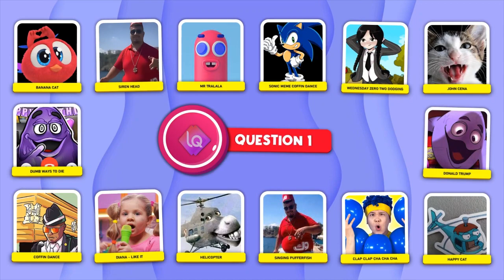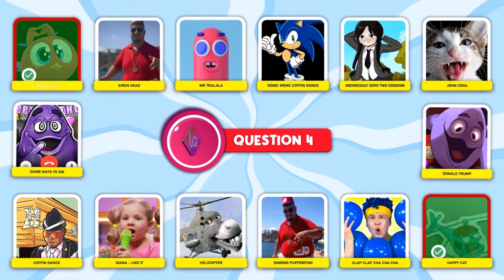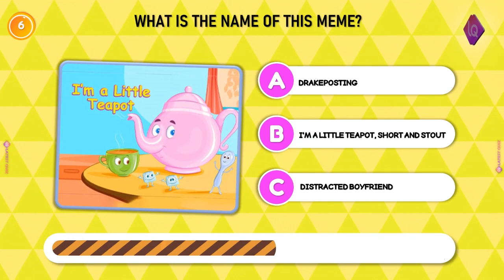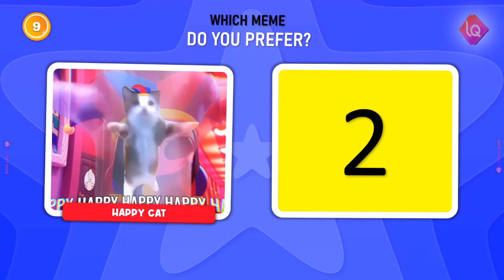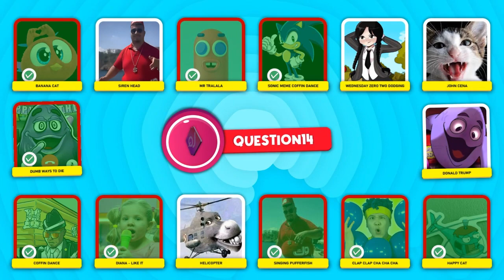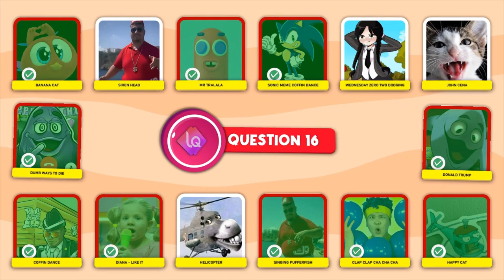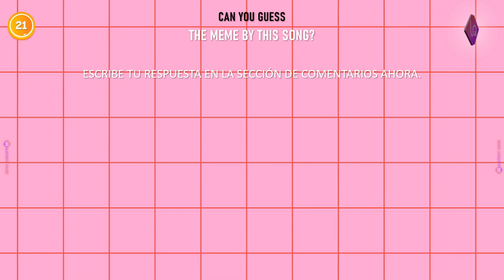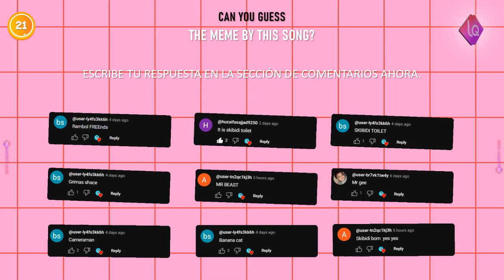GUESS MEME & WHO'S SINGING | 🎤🎵🔥Skibidi Toilet, TV Woman, MrBeast, Crazy Frog, Mario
Welcome to the "Guess Meme & Who's Singing" challenge! In this video, we present you with a lineup of iconic memes and their corresponding singers. Listen closely to snippets of meme songs featuring Skibidi Toilet, TV Woman, MrBeast, Crazy Frog, and Mario, and put your knowledge to the test by guessing who's singing each meme.

Think you can match the right singer to the meme? Join the fun and challenge yourself to see if you can identify them all correctly! Get ready to test your meme knowledge and discover who's behind the viral tunes! 🎤🎵🔥